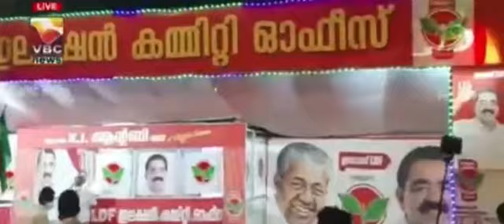ഇതൊരു അപാര കോപ്പിയടി അയീപോയീ ഒരു വാക്കു മതി ... ഒരു വോട്ടു മതി .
ഇതൊരു  അപാര  കോപ്പിയടി  അയീപോയീ
ഒരു വാക്കു  മതി  ... ഒരു  വോട്ടു  മതി  ...എനിക്ക്  അതു ..